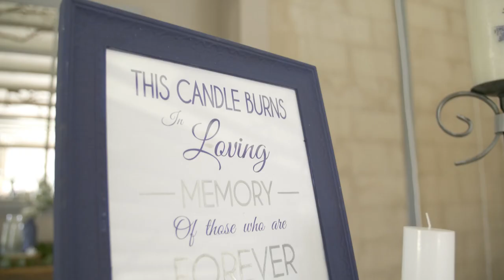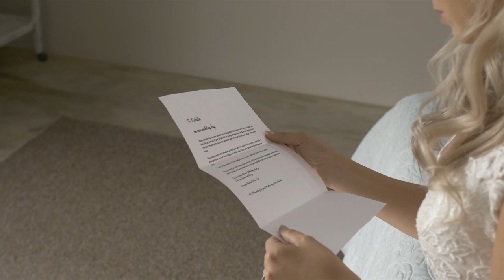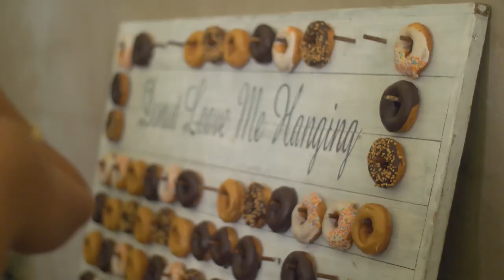The Lopes Pereira Wedding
Our wedding

At Haycroft Farm In the midlands
South Africa (KZN)

Caterers - Hamlins